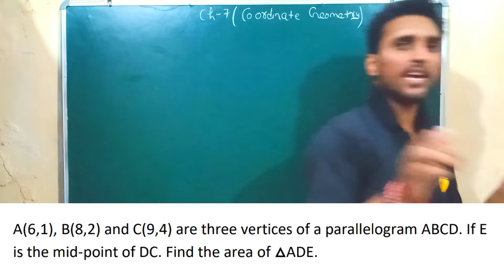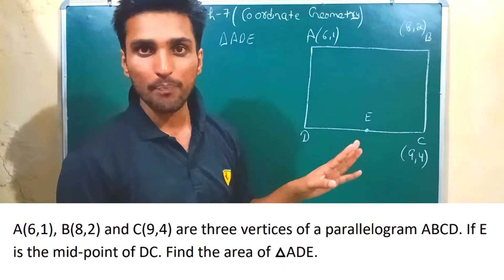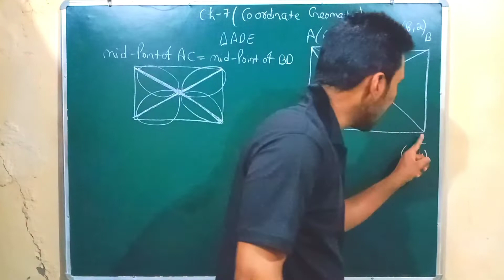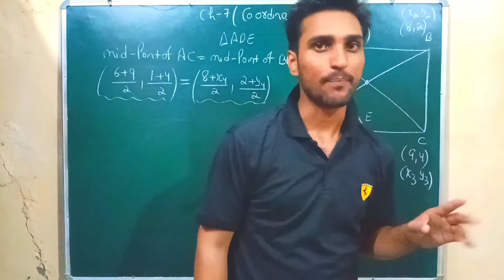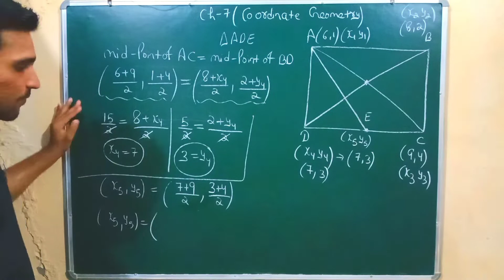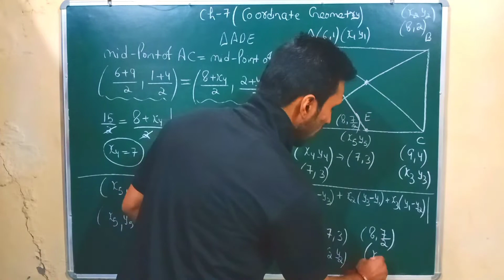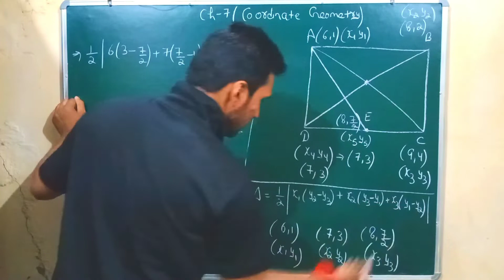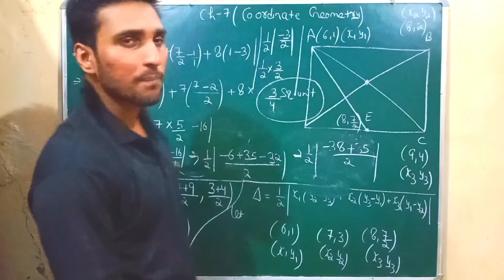A(6,1), B(8,2) and C(9,4) are three vertices of a parallelogram ABCD. If E is the mid-point of DC.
in this video we are solving a question from ch-7 coordinate geometry class 10th, and the topic is AREA OF TRIANGLE, MID POINTS, PARALLELOGRAM.

and the question is like:-

A(6,1), B(8,2) and C(9,4) are three vertices of a parallelogram ABCD. If E is the mid-point of DC. Find the area of △ADE.